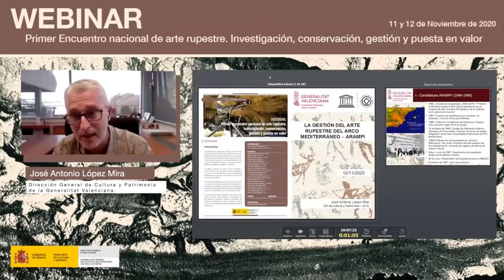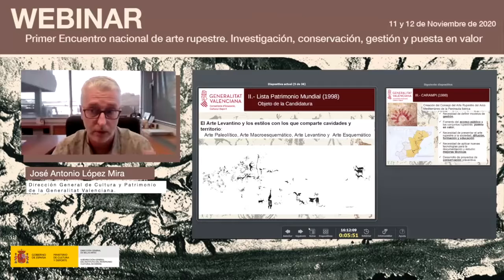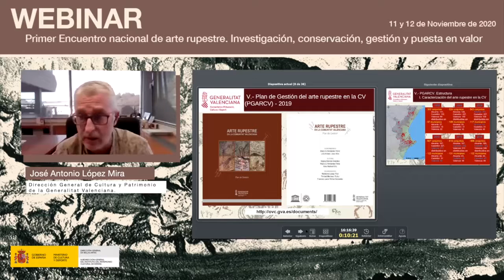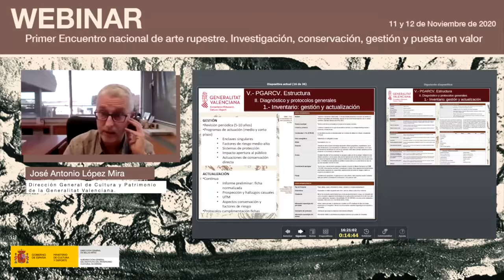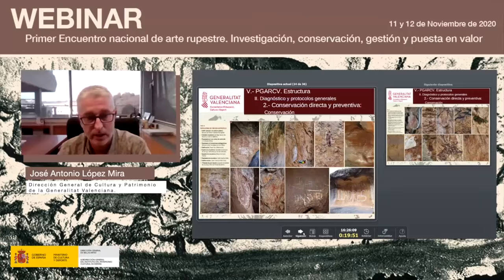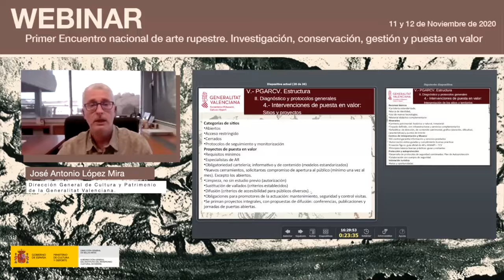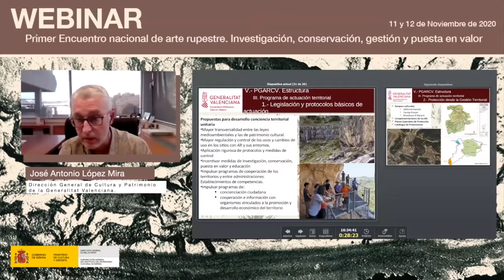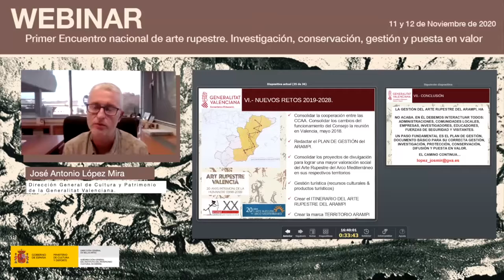José Antonio López Mira. La gestión del arte rupestre del Arco Mediterráneo –ARAMPI.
En  el  marco  del  ‘Primer  encuentro  nacional  de  arte  rupestre’  organizado  por  el  Instituto  del Patrimonio Cultural de España (IPCE) los días 11 y 12 de noviembre, José Antonio López Mira, de laDirección General de Cultura y Patrimoniode la Generalitat Valenciana, planteó las claves para entenderla gestión del arte rupestre del Arco Mediterráneo de la Península Ibérica.